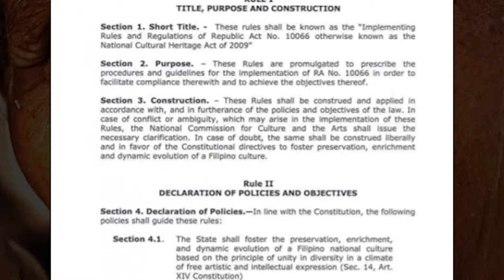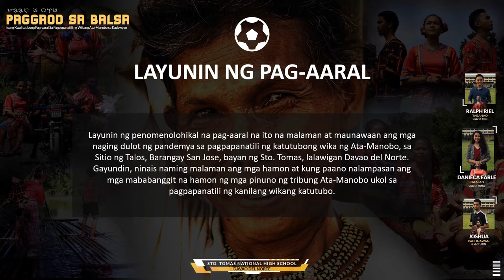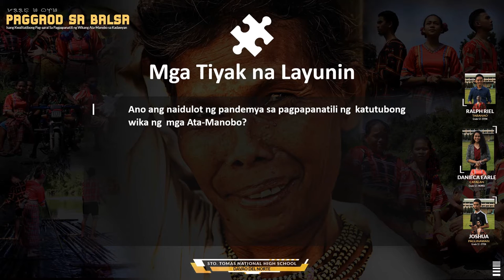PAGGAOD SA BALSA - KONGRESO NG PANANALIKSIK - UNANG GANTIMPALA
Panrehiyong Paglulunsad ng Salikultura sa Kongreso ng Pananaliksik
Kampeon: Sangay ng Davao del Norte
Pinakamahusay na Pamagat ng Konseptong Papel - Kampeon
 Pinakamahusay na Poster/Powerpoint at Video - Kampeon
 Pinakamahusay na Tagapresenta ng Konseptong Papel - Kampeon
Pinakamahusay na Konseptong Papel - Kampeon
Tagapagsanay: Vicente A. Pines Jr.
Tagamasid Pansangay: Bb. Marlyn A. Publico